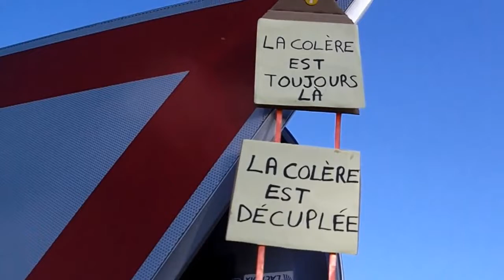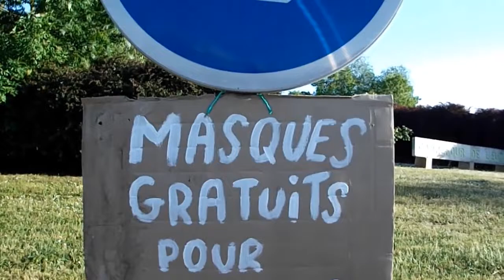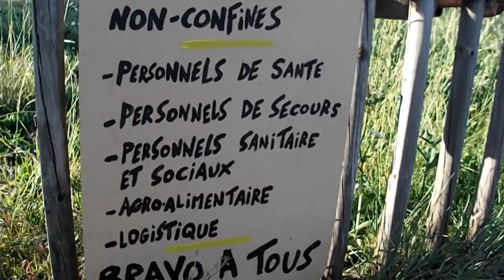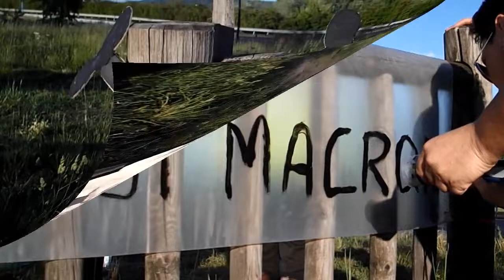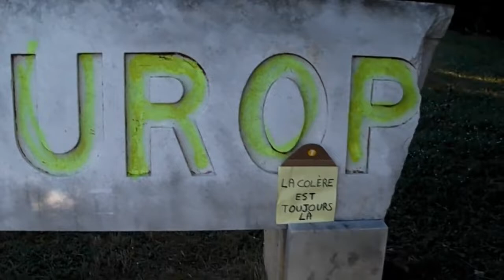Gilets jaunes - Auxerre 89 Yonne - Passage signature GiletsJaunes au rond-point et déco.23 mai 2020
Gilets jaunes - Auxerre 89 Yonne - Passage signature GiletsJaunes au rond-point et déco.
23 mai 2020 - Acte 80